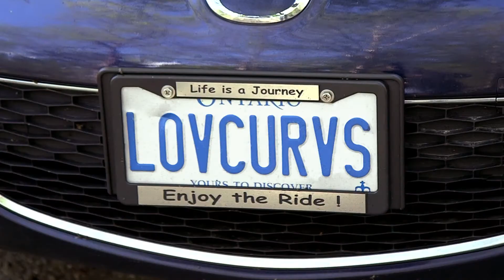Proprios Mazda MX-5 – Gary Svoboda | 25e anniversaire Miata | Mazda Canada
Le Mazda MX-5 a eu 25 ans cette année. Afin de célébrer, nous avons demandé à 25 propriétaires de la MX-5 d’expliquer en 25 secondes pourquoi leur auto est si spéciale.

Voyez Gary Svoboda expliquer pourquoi le Miata est une expérience complète en soi – allant jusqu’à son chandail.

Le Mazda MX-5 est le roadster décapotable deux places le plus vendu dans l’histoire des voitures sport. Cette année, nous célébrons son 25e anniversaire. Nous voulons remercier tous les propriétaires pour leur loyauté depuis les 25 dernières années. Nous allons continuer à créer et produire perfection et pureté. Ceci étant dit, nous sommes prêts pour les 25 prochaines années.